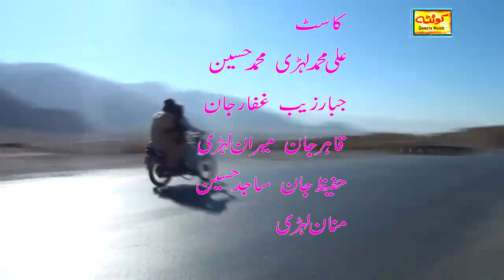brahvi film Amar ke Bandage HD 2024 21 November directed by Mohammed Husain